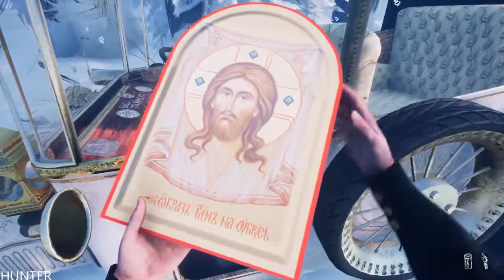Gray Dawn - Walkthrough Gameplay Part 2 GTX1080TI & INTEL I7 8700K